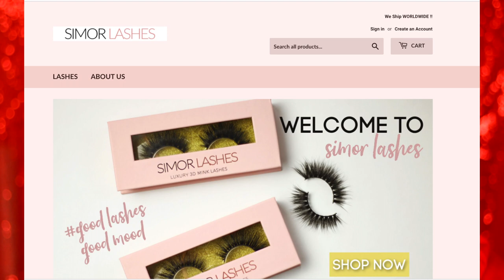ਪੰਜਾਬੀ ਵਿੱਚ | Full Face Makeup LOOK Universal Glam look in PUNJABI | Simor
Hey Mimis, How you guys doing? I hope you all are well.
sharing with you

SIMOR SINGH

1. How old is Himmat?

2.  Hubby’s Profession?

3. Where am I from?

4. Where am I from Punjab?

5. Where am I working?

7. Our Religions

LOVE ...